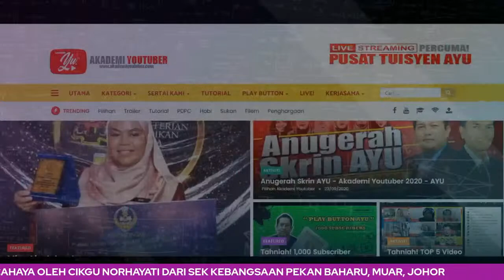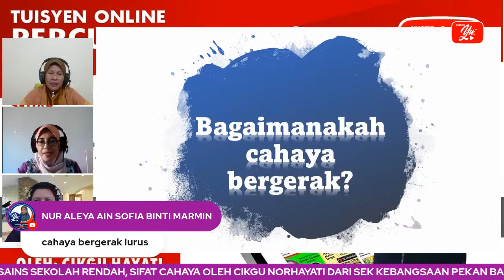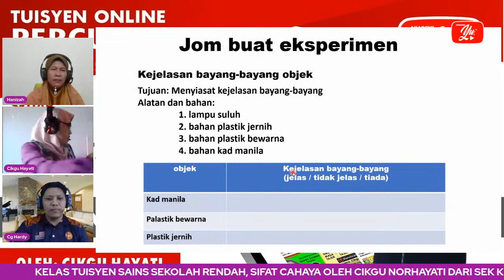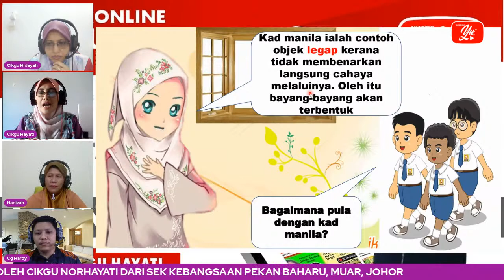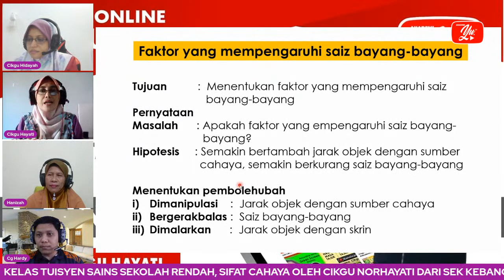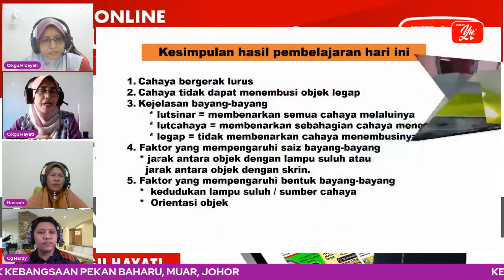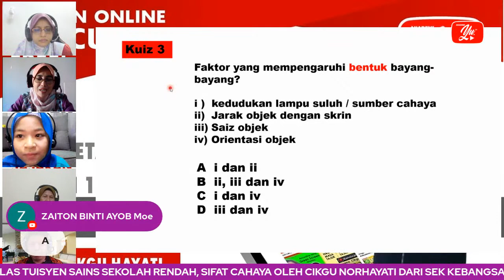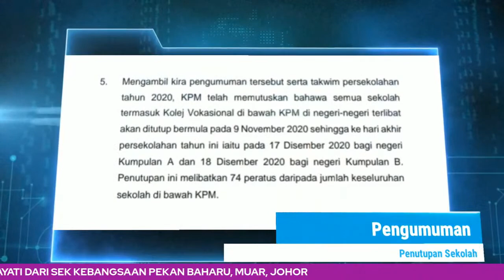🔴 [LIVE] SAINS SEKOLAH RENDAH,SIFAT CAHAYA OLEH CIKGU HAYATI #10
TERIMA KASIH.

PUSAT TUISYEN AYU - PUSAT TUISYEN PERCUMA PERTAMA DI MALAYSIA
Akademi Youtuber Guru Malaysia , Pusat Tuisyen Percuma Terbesar di Malaysia. Kelas Tuisyen secara